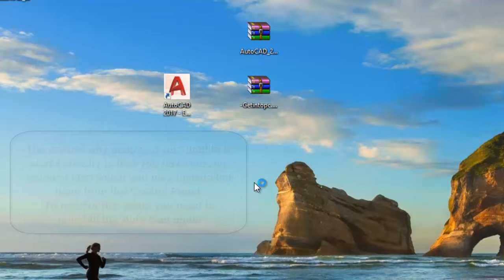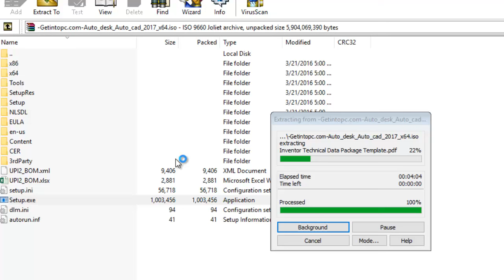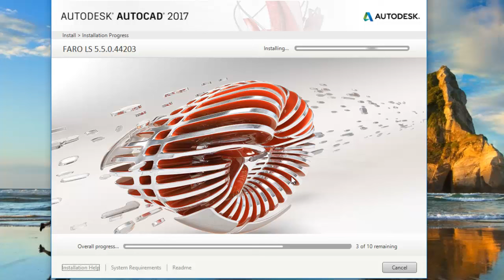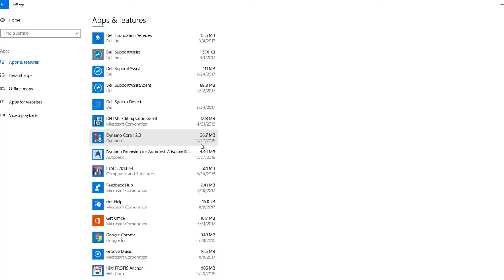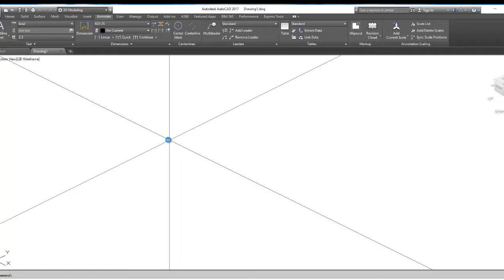autocad.exe was Unable to start Correctly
This short video shows you how to solve the acad.exe was unable to start correctly  problem.

The reason why you have this problem is that you have messing essential files necessary for the Auto Cad application to start.
You may deleted these files by mistake or removed from their original location.
To get back you Auto Cad working again you need to reinstall the Auto Cad application again.